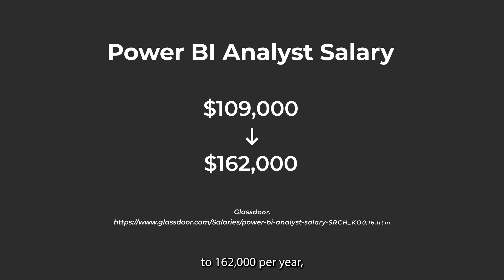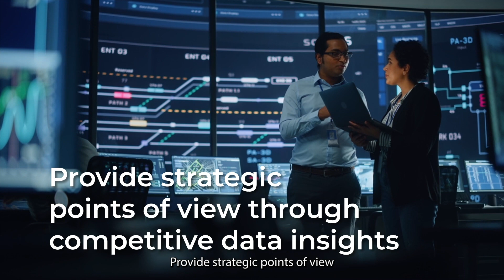Skill+ Microsoft Certified Power BI certification in just 3 days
Save 65% less now and get your Microsoft Certified Power BI certification in just 3 days.
The pursuit of a Power BI certification course is not just an enhancement to one’s professional toolkit; it is a strategic career move. The ability to analyze, interpret, and visualize data is more critical than ever. Microsoft Power BI, a leading business intelligence tool, has emerged as a cornerstone for professionals looking to excel in data-driven roles.

✭ PEOPLElogy is a multi-award-winning, integrated people development solutions provider aimed at helping individuals and businesses achieve their personal or organizational goals, respectively. PEOPLElogy is distinguished for their learning framework, which applies the 3D concept: Discovery, Development, and Digitalization to inspire 1 million lives.

=== RESOURCES ===

A sustainable ecosystem with public-private partnership that creates endless opportunities for businesses and the digital workforce community through a future-driven 3D framework for events and activities in SEA countries.

Peoplelogy Goal provides leadership skills, soft skills development, and performance improvement solutions to all individuals and companies through our extensive network of well-qualified training professionals with diversified skills and experience.

Raising the bar higher by prioritizing enhanced learner engagement, practical hands-on training, and comprehensive industry-aligned certifications.

SKILLSTURE aims to bring the most out of learning virtually by focusing on skills that really matters.

Create a top-tier portfolio to stay ahead of the competition and excel in your field.

Cutting Edge Cloud LMS/TMS/CMS With In-depth Analytics.

Nurture our learners to embrace digital transformation by providing them with the best platform to get certified in professional IT certifications that are internationally recognized.

=== CONNECT PEOPLElogy Groups Social Media Platform ===